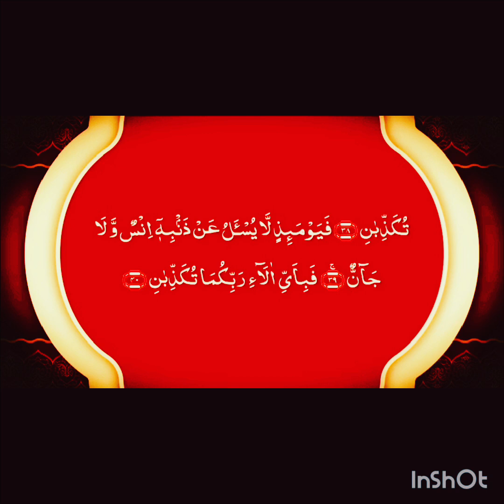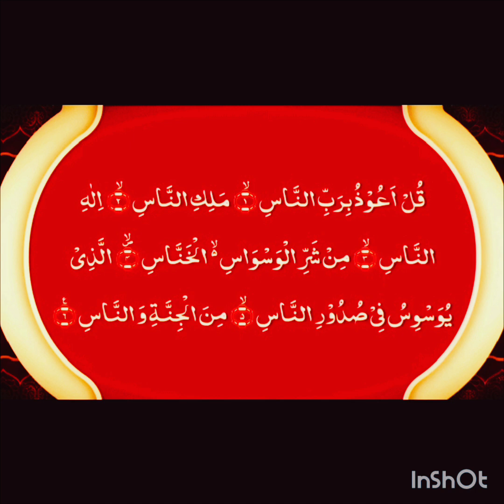Manzil Dua | منزل|🚫no ads| Protection from Black Magic,Jinn,Evil | kale jadu sy hifazat ka wazifa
Manzil Dua | منزل Protection from Black Magic,Jinn,Evil | kale jadu sy hifazat ka wazifa

▶The Manzil comprises the following verses of the Quran:

Surah Al-Fatihah (chapter 1): verses 1 to 7
Surah Al-Bakarah (chapter 2): verses 1 to 5, 163, 255 to 257, and 284 to 286
Surah Al-Imran (chapter 3): verses 18, 26 and 27
Surah Al-Ikhlas (chapter 112): verses 1 to 4
Surah Al-Falaq (chapter 113): verses 1 to 5
Surah Al-Naas (chapter 114): verses 1 to 6